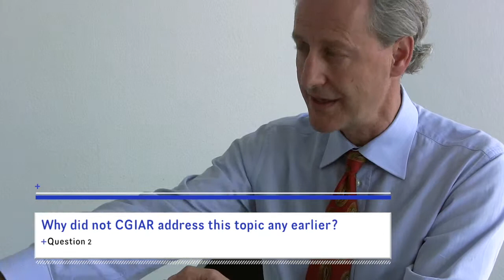Patrick Webb in the interview by Student Reporters at SF13 (Science Forum Bonn 2013)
Patrick Webb, Tufts University, USA

Agriculture and Nutrition: What do we know now, and what do we still need to know?Keynote Speaker